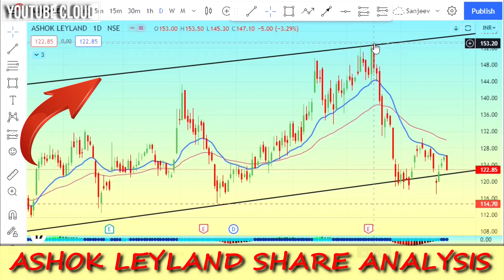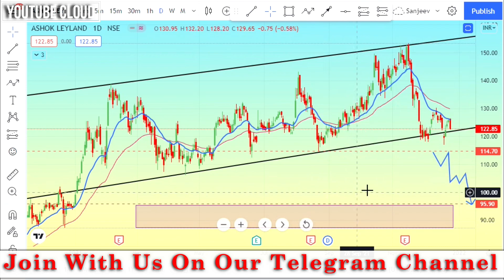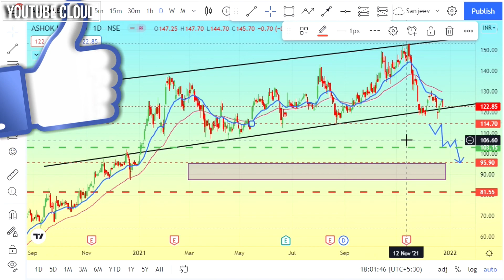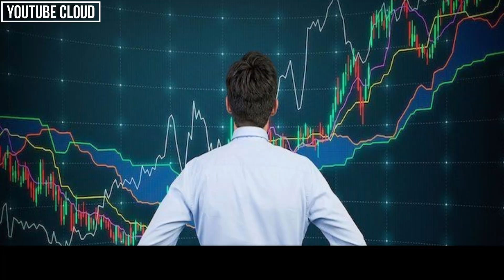Ashok Leyland Share और कितना गिरेगा?🤔|📊 Ashok Leyland Share Analysis | Ashok Leyland News |NiftyAuto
Hello🤝 दोस्तों मेरे आज के इस वीडियो का मेन फोकस यह है की "Ashok Leyland Share" के बारे में पूरी जानकारी देना ताकि आपको कोई परेशानी ना हो सकें|

Ashok Leyland Share Chart
Ashok Leyland Share Long Term Target
Ashok Leyland Stock Long Term Target
Investment stock for 2021
Investment share for 2021
Ashok Leyland share review
Ashok Leyland Stock review
Beginners Tips
YouTube Gyan
Thumbnail Creation
Sharekhan Tutorial